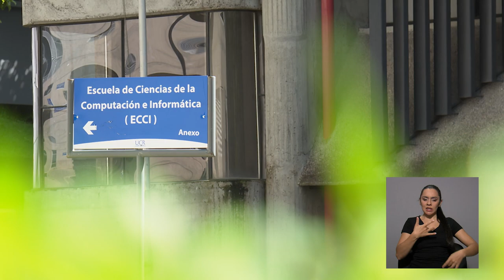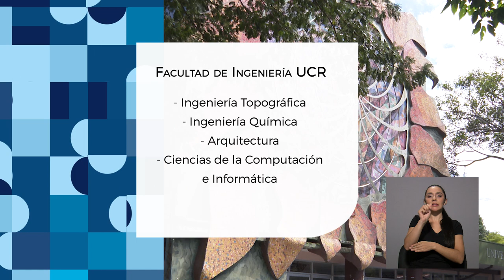Estudiar ingeniería en la mejor universidad.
Si tiene interés en estudiar una carrera de Ingeniería, algunos estudiantes de carreras de esta área le explican cómo es estudiar en la Universidad de Costa Rica.